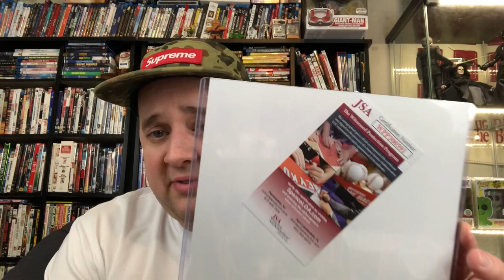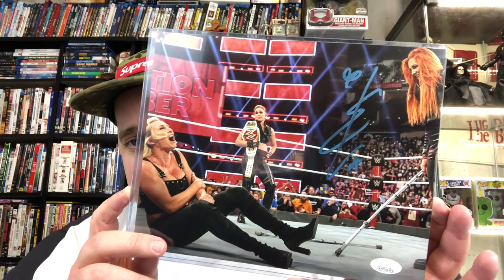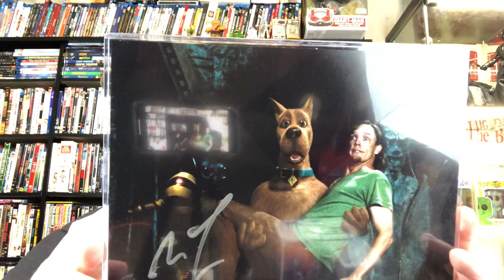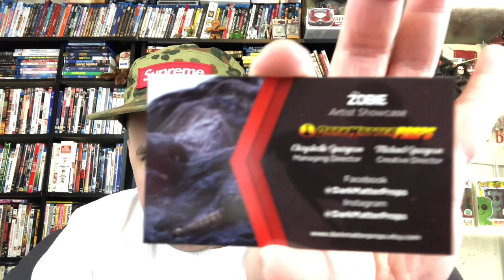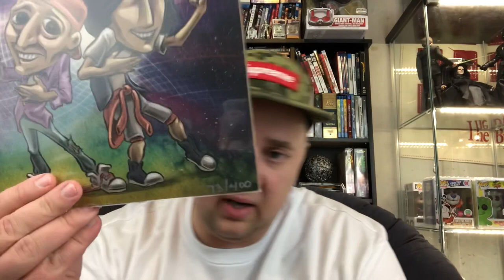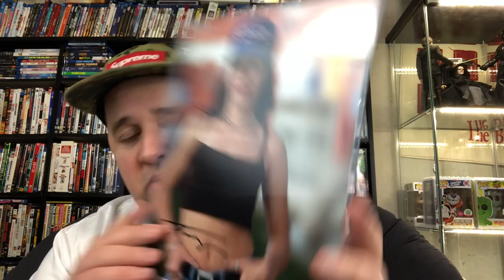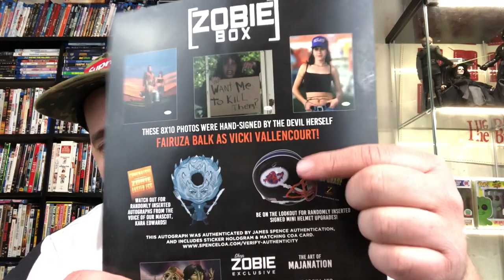WE UNBOX THE APRIL ZOBIE BOX PLUS EXTRA SIGNED PHOTOS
WE UN-BOX THE APRIL ZOBIE BOX. FEATURING ITEMS FROM THE WATER BOY, GODZILLA, GAME OF THRONES, AND BILL AND TEDS EXCELLENT ADVENTURE. PLUS SOME BONUSES

**Message me out on Instagram at** :
The_LUAU_23

If you want to send me anything send to:
The Luau

Go to the App Store and get the Shumi app where they will be having special releases only on the app.

FUNKO POPS That I will not be keeping will be listed on the two sales pages below.

Sean Ryan Toys & Games
The pop couple
2 peas in a pop
Cheap&nerdy
Jedha patrol
Nerd Krew